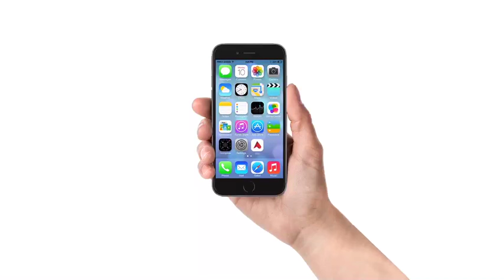Alfa Mobile App - Register on the go - Bank Alfalah Limited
Alfa your life and check banking off your daily to do list. Manage your savings. Track your expenses. Pay your bills. Make appointments with your branch. Request new cheque book. Or just go shopping. Alfa will keep you ahead.